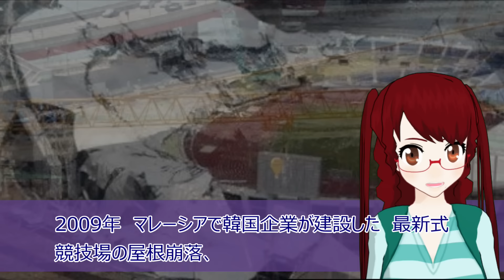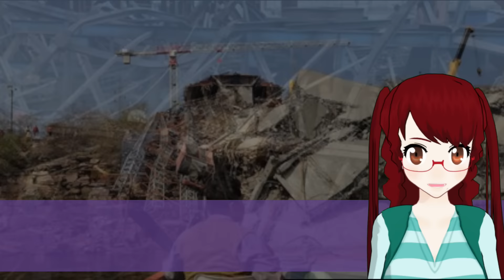【衝撃 報道されないあの話】懲りない韓国の建築物 いつまでも続く橋倒壊に屋根崩落 世界中で造ってるけど心配！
【関連動画】
韓国のあぶない建造物については